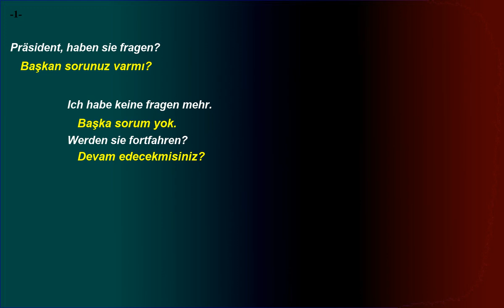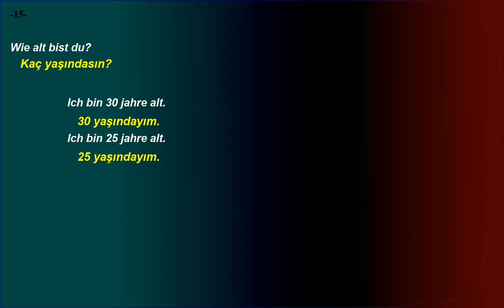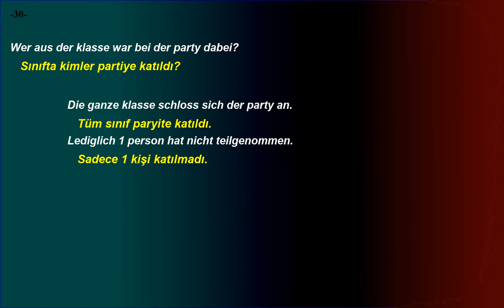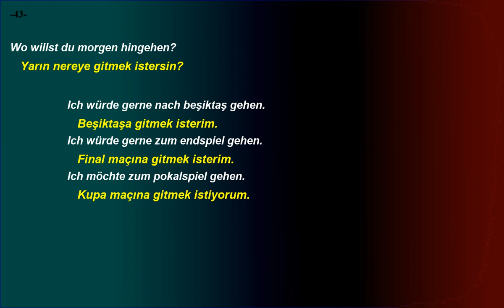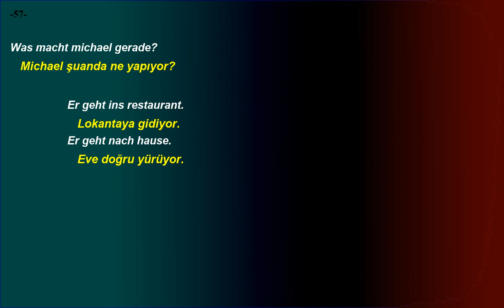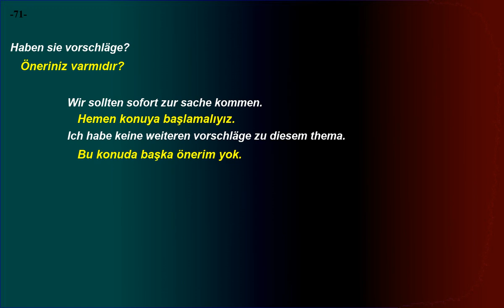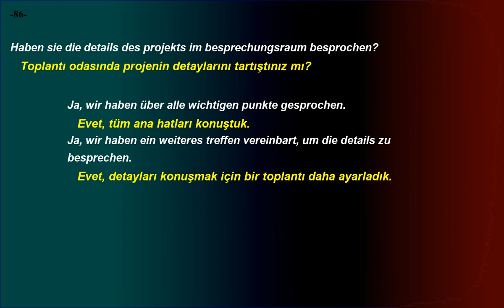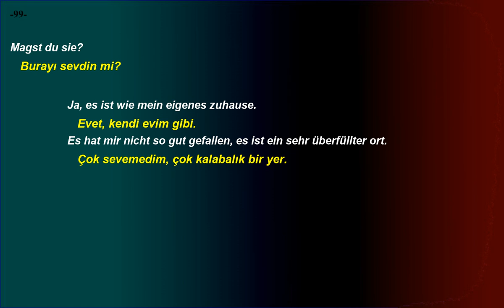Kolay ve hızlı, Almanca Dinleme Pratiği - Cümle Örnekleri